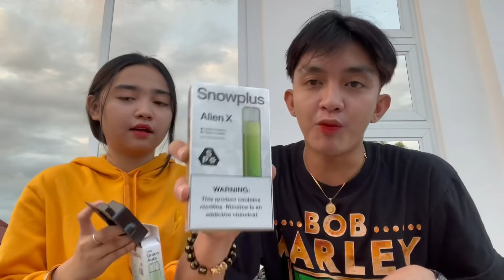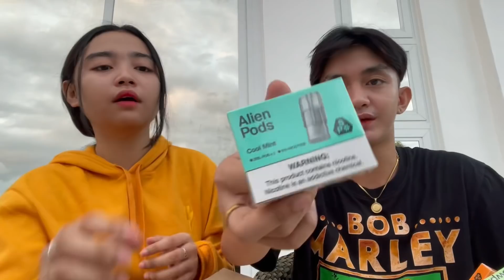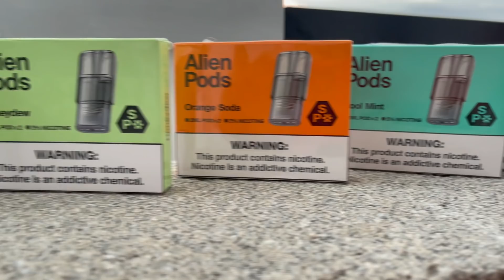SINAPIAN PRANK (With SnowPlus AlienX&Alien air)